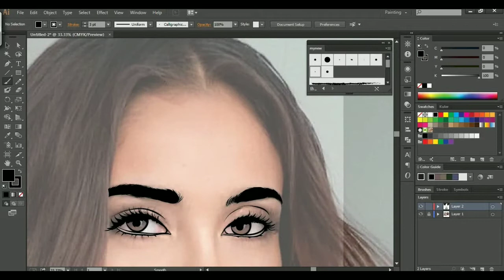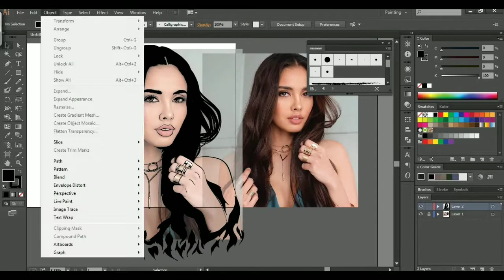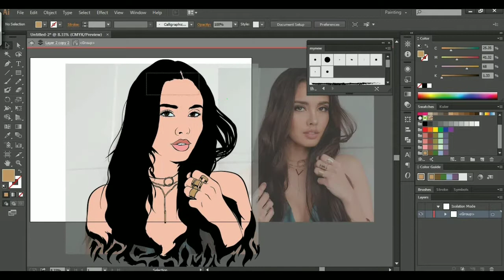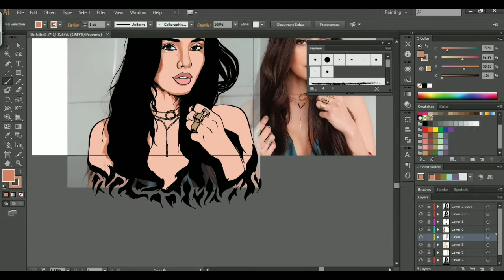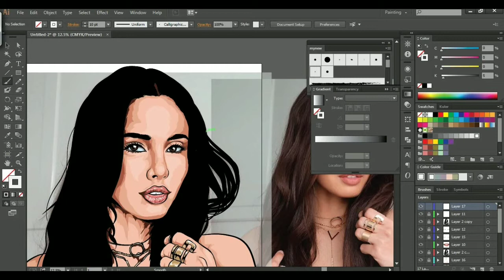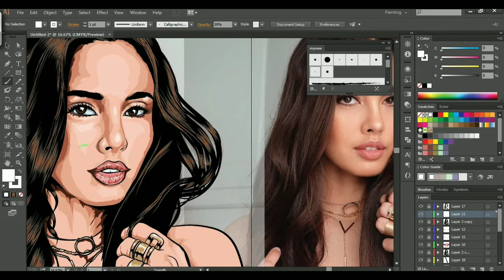Megan Young vector